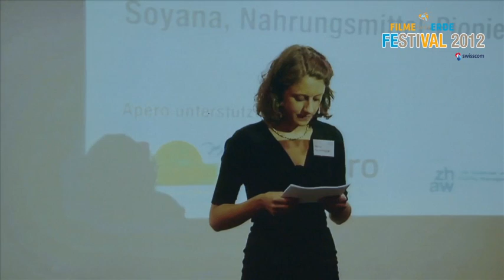Interview mit Walter Dänzer, Gründer der Soyana, am Filme für die Erde Festival 2012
Am 5. Juni 2012, dem Weltumwelttag, veranstaltete der Verein Filme für die Erde ein Festival in 14 Städten mit synchronem Programm: Kurzfilme, Pioniere, Schulvorführungen, ein Hauptfilm mit Apéro und gratis DVDs zum Weitergeben. Ein Feature des Festivals war ein 100% nachhaltiger Apéro, zur Verfügung gestellt durch Soyana und hier genauer erläutert